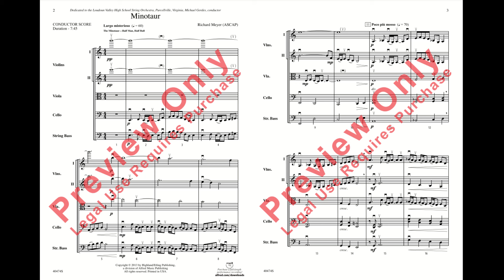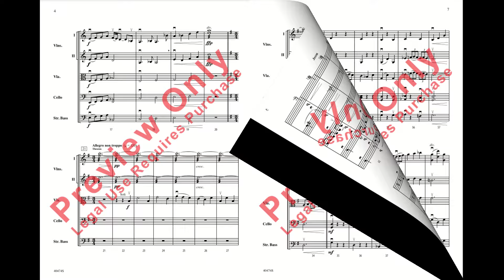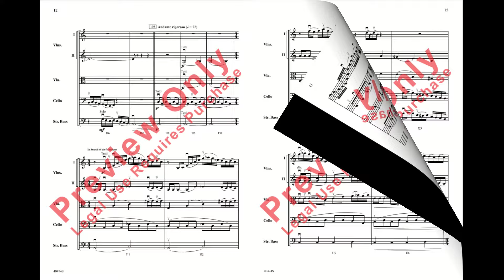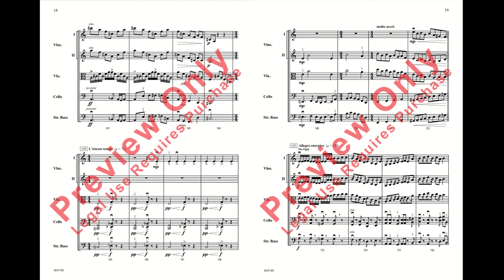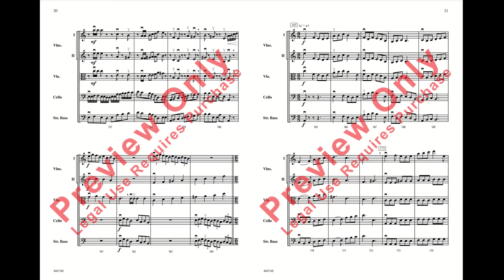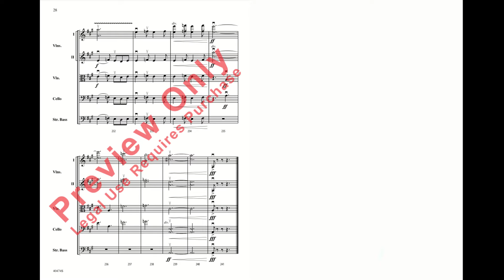Minotaur by Richard Meyer (Orchestra) - Score and Sound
Grade 4
The myth of the minotaur---half-man, half-bull---has haunted generations since it was first told centuries ago. This colorful tone painting will give your advanced high school orchestra a real workout and challenge every section as they tell the story of the warrior Theseus' descent into the mysterious labyrinth and his heroic struggle with the terrible monster within. An outstanding opportunity for cross-curricular studies, this epic piece is sure to become a favorite of your students and your audience.